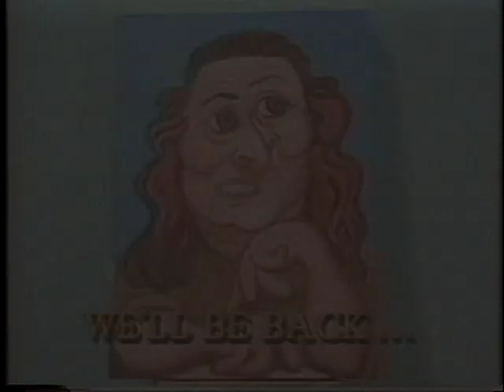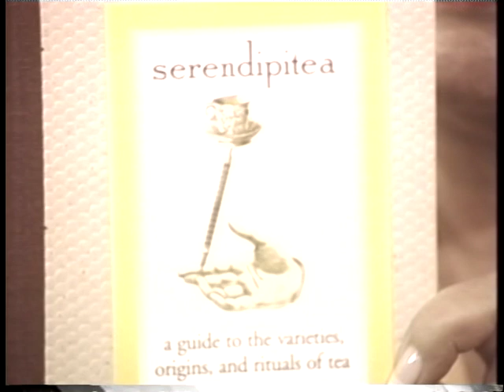Joan Quinn Profiles: Lillas White and Tomislav Podreka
Joan Quinn interviews singer Lillias White and tea purveyor Tomislav Podreka.  This show was produced September 27th, 2000.